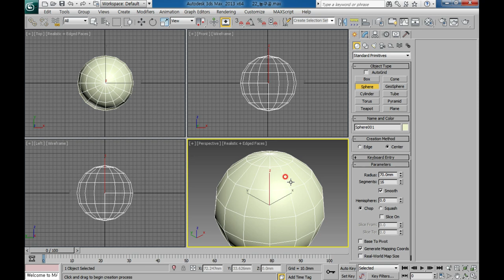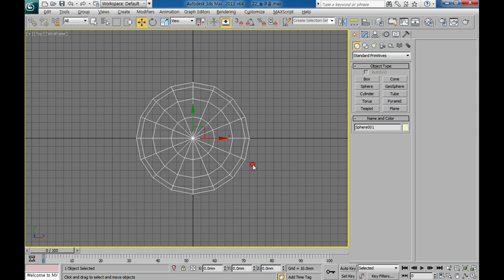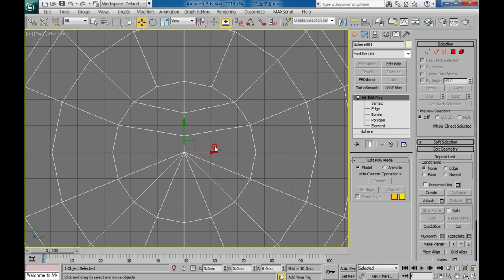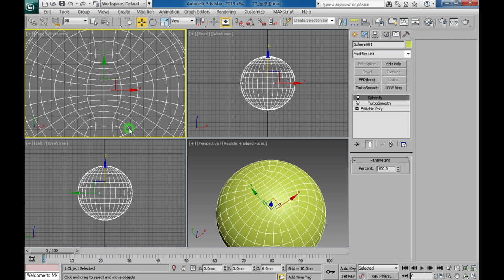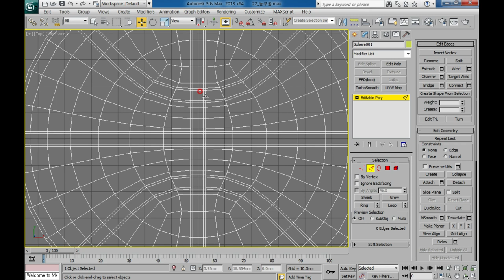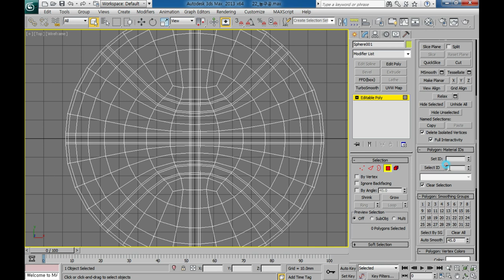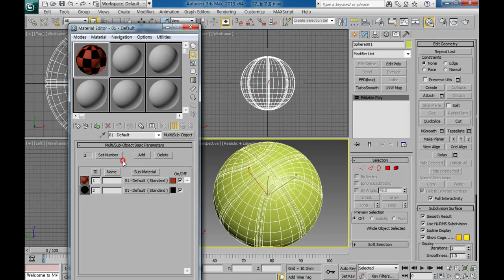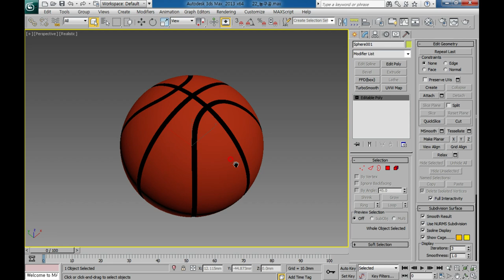승희쌤 의 맥스 영상수업, 농구공 만들기 모델링, 3ds max basketball modeling tutorial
따라하기 순서입니다.
01. Sphere 70,16
02. Edit Poly - Cut 2줄
03. 필요 없는 사선 Edge / Remove
04. 필요 없는 Vertex / Remove
05. 가운데 두개의 Vertex 아래로 Move
06. Symmetry Y
07. Symmetry Z
08. Editable Poly
09. Spherify
10. Editable Poly
11. TurboSmooth
12. Spherify
13. 라인이 생겨질 edge 선택
    수직 edge : Chamfer 2.4 / 0.4
    수평 edge : Chamfer 2.4 / 0.4
    사선 edge : Chamfer 2.4 / 0.4
14. Polygon Select Id 부여
15. 라인이 생길 Polygon Select(id:2)
     Bevel / Local Normal : -0.5, -0.2
16. Subdivision Surface / Use NURMS Subdivision / Iterations 3